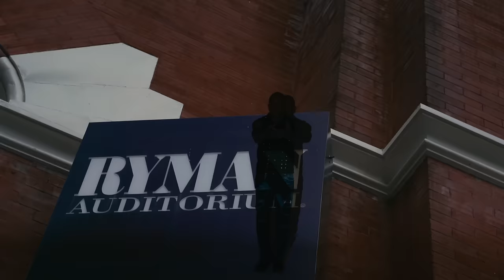Nashville, the Music City! (Joseph Wooten)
THIS is Nashville's greatest tribute song from JOSEPH WOOTEN aka the Hands of Soul!
In this song...there are no tears in beers, no shots of whiskey, no bales of hay, or pickup trucks.
There IS a lot of funky rhythm, hard hitting guitars, driving bass, and masterful keyboard work in a funky dance tribute to the greatest city in the world!
From Nissan Field to Vanderbilt...
From the "dirty South", where hot chicken burns your mouth...
We got that Southern drawl...
Saying, "Come on, Y'all!"...to...
Nashville, the Music City!

Written and performed by: Joseph Wooten, the Hands of Soul!
Visit: JosephWooten.com